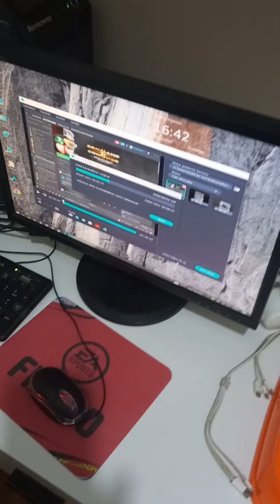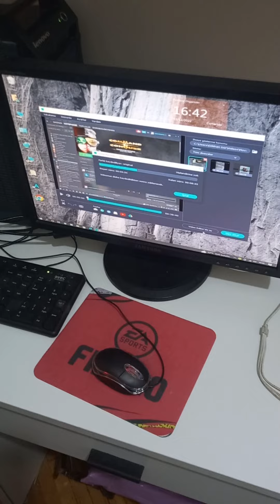TSK ve canlar sizin için bu oyunları oynar ve anlatırız yani Yunanlılar görecek...